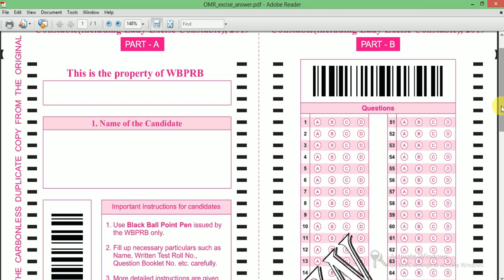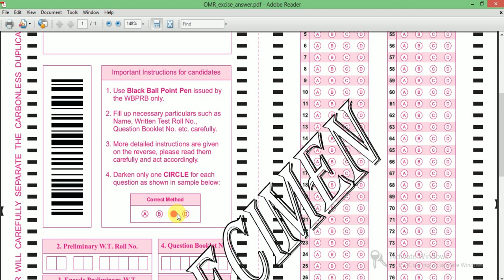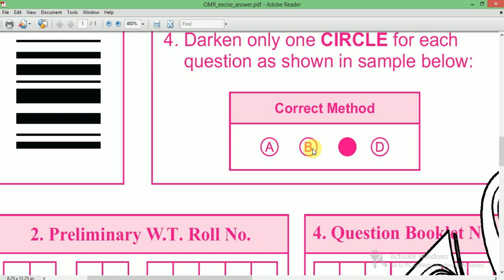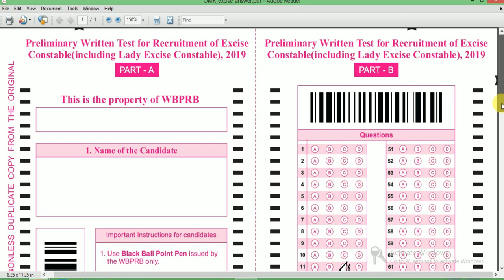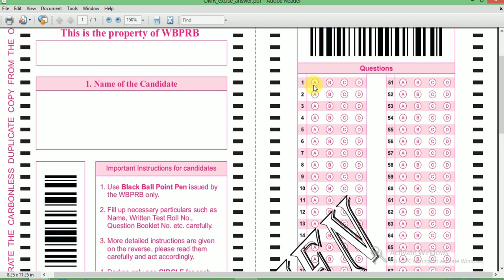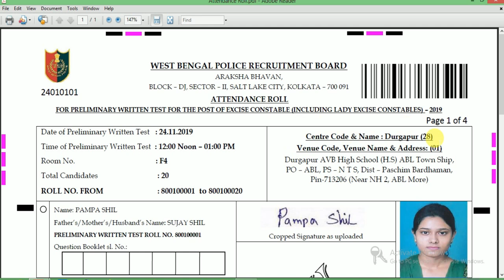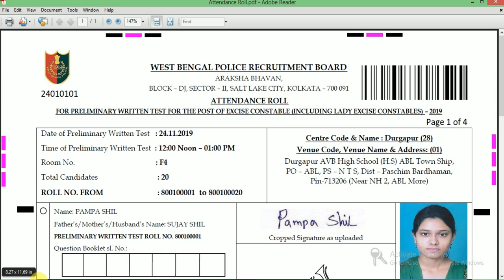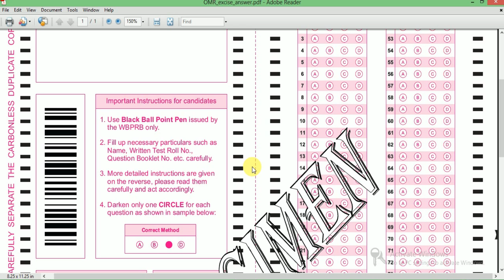wbp excise constable 2019 official omr and attendance sheet | how to fill | abgari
Paytm and phone pay number - 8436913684.